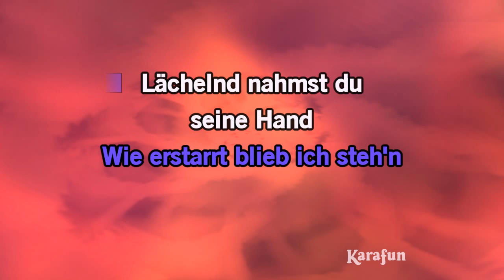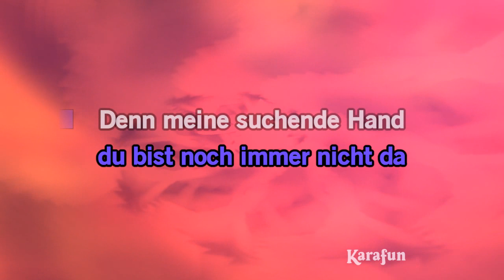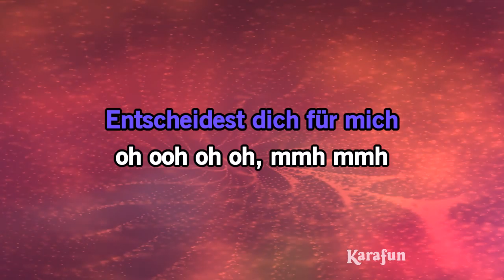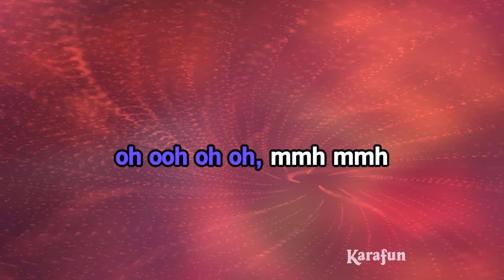DE sarah lombardi wohin gehst du 57948